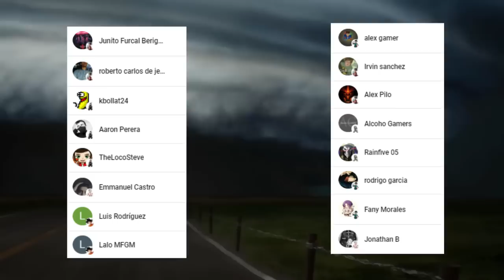El DIA que KING se CONVIRTIO en CLASE S 😱👑 NACE una LEYENDA !!! One Punch Man Extras Vol 15